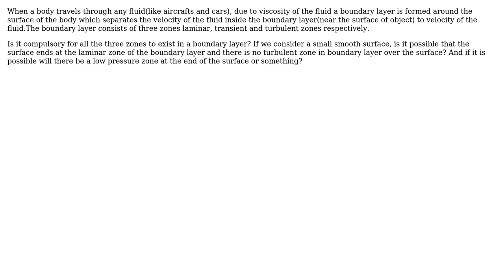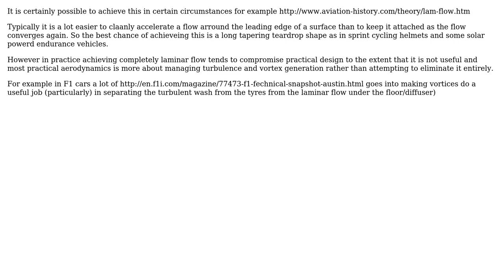Engineering: What happens when the surface ends at the laminar zone of the boundary layer?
With thanks & praise to God, and with thanks to the many people who have made this project possible! | Content (except music & images) licensed under CC BY-SA | Music | Images & others | With thanks to user user17838 user Mohammad Athar user Chris Johns and the Stack Exchange Network Trademarks are property of their respective owners. You are responsible for your own actions.